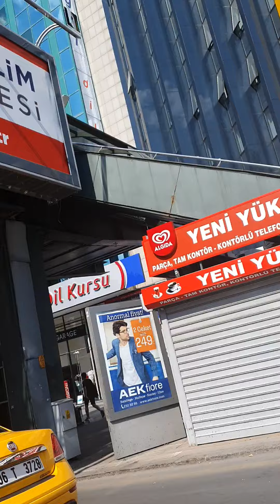28 July 2020